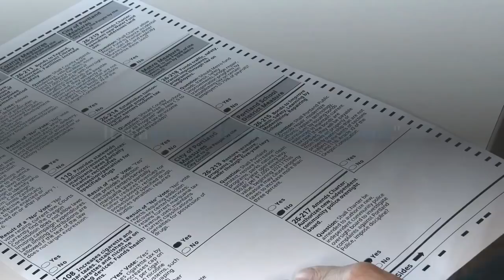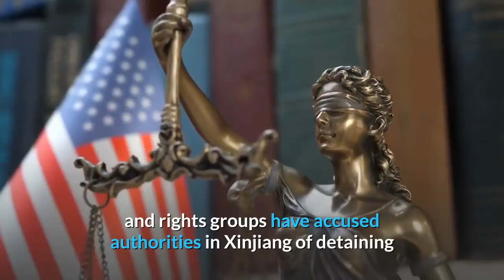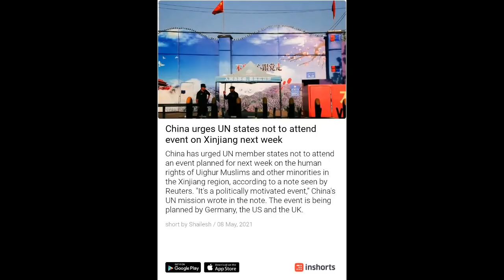World News 9th May 2021-china urges UN states not attend to attend events in Xinjing next week